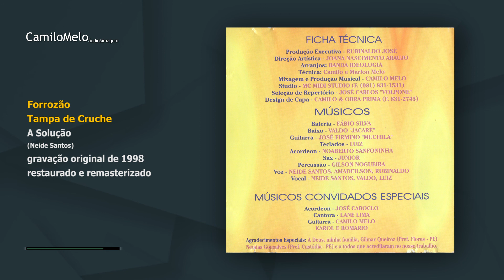Forrozão Tampa de Cruche - A Solução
Mais uma publicação de trabalhos gravados aqui no estúdio, essa é uma gravação de 1998. Restaurado e remasterizado por Camilo Melo.

Autora: Neide Santos

Na época nosso estúdio tinha o nome de MC Midi Estúdio.